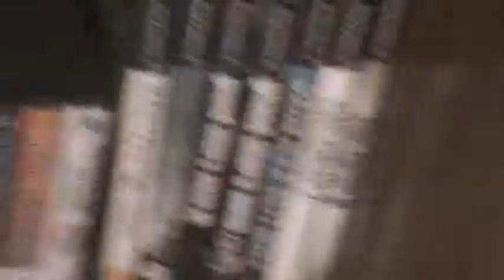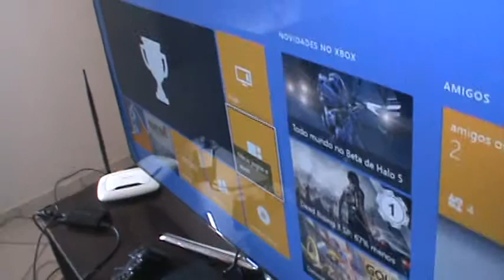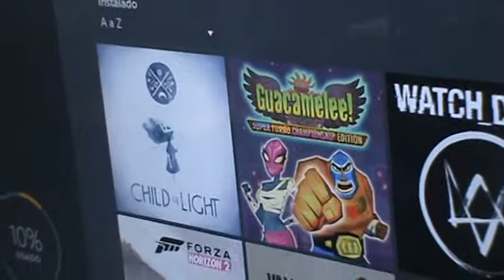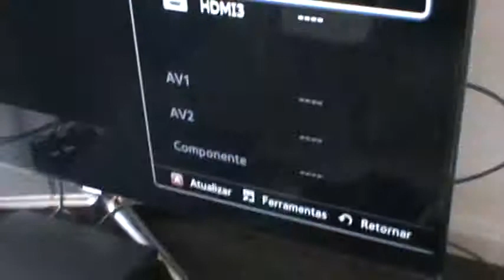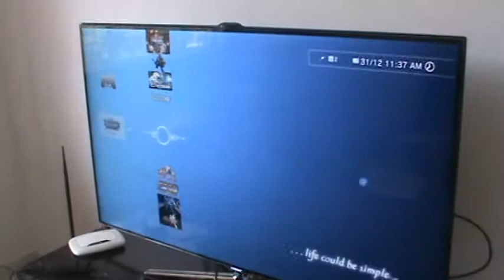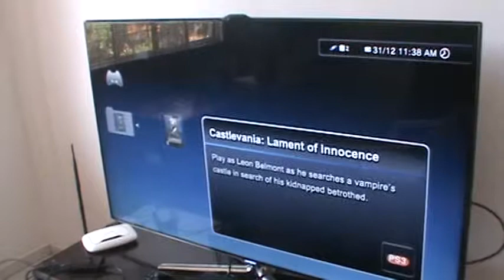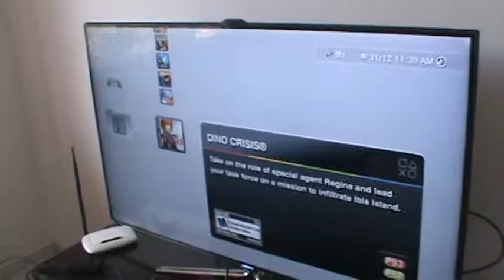2014.12.31 ( Game Collection / Coleção de Jogos )